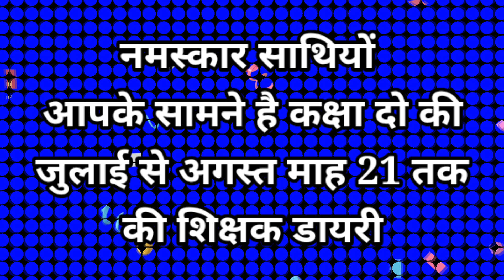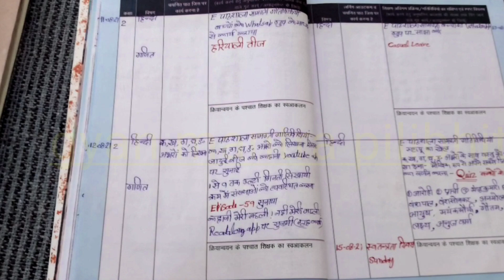How To Fill Teacher's Diary | class 2 | July - August | जुलाई- अगस्त की शिक्षक डायरी कैसे भरें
इस वीडियो में आपको कक्षा दो की शिक्षक डायरी संपूर्ण जुलाई माह एवं अगस्त की 21 तारीख तक की शिक्षक डायरी उपलब्ध कराई गई है सभी अन्य कक्षाओं विशेषकर प्राथमिक कक्षाओं की शिक्षक डायरी बनाने हेतु मेरे चैनल को सब्सक्राइब अवश्य कर लें और बैल आइकन प्रेस कर ले धन्यवाद
teachers diary
how to fill teachers diary
shikshak diary
shikshak diary kaise bahren
apni shikshak diary bahre
शिक्षक डायरी
कक्षा 2 के शिक्षक डायरी
 मिशन प्रेरणा संबंधित शिक्षक डायरी
ई पाठशाला के अनुरूप शिक्षक डायरी
 शिक्षक डायरी का प्रारूप
 डायरी को कैसे भरें

📌📌*जुलाई माह की कक्षा 1 ,2 की शिक्षक डायरी एक क्लिक में डाउनलोड करें*